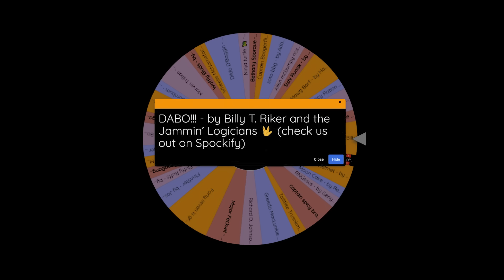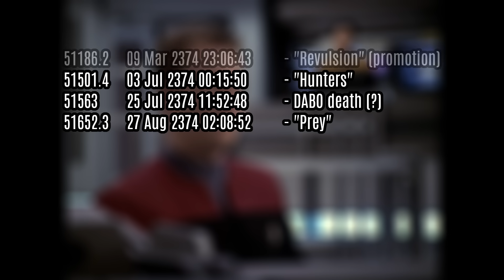Voyager Reviewed! (by a pedant) S6E18: ASHES TO ASHES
It's just really efficient recycling when you think about it.

Character art by @anebulouspurpose on instagram.